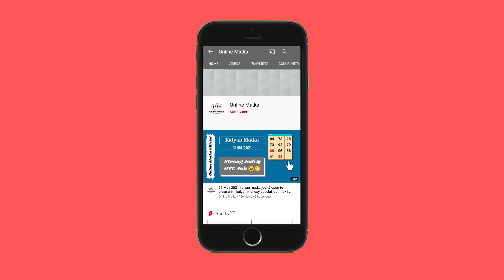kalyan matka : 27 may 2021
In this video, I’ll show you kalyan matka : 27 may 2021

Enjoy! Get fast kalyan matka results Here !

Topics In This Video :
1) kalyan satta matka
2) kalyan matka satta result
3) kalyan matka satta today
4) kalyan matka satta
5)

Other Topics In This Video :

kalyan matka
kalyan. matka